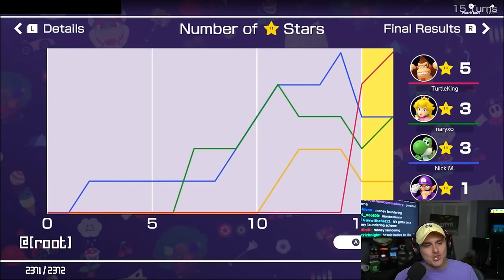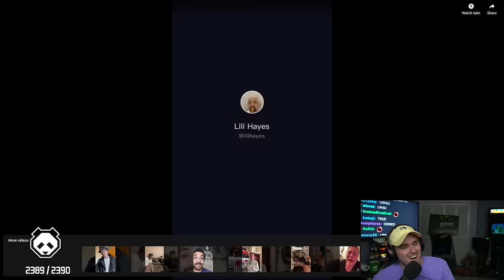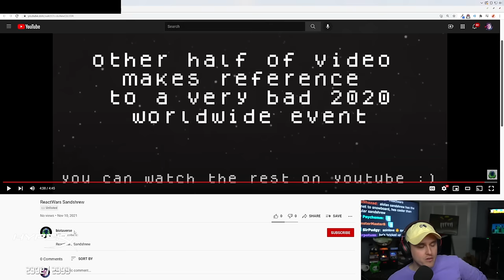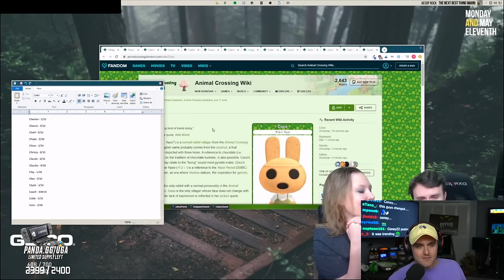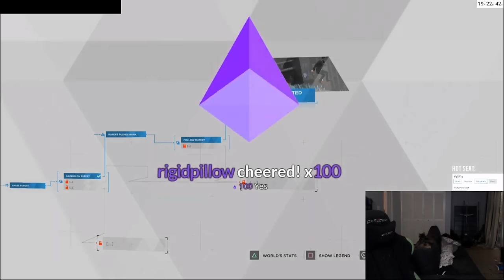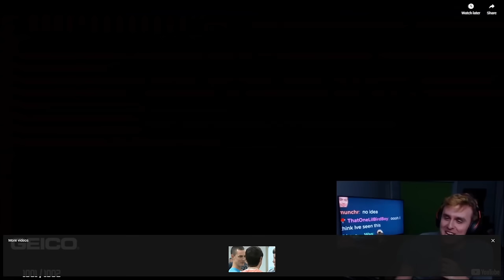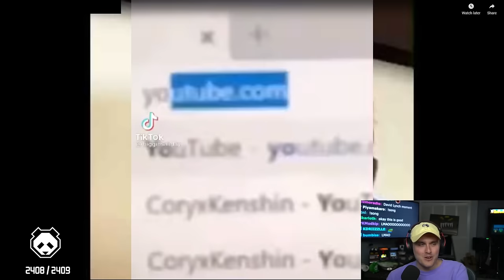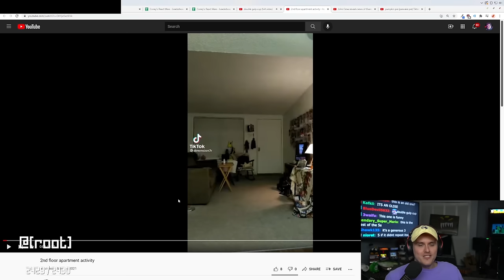Coney's REACT WARS - Stomp - Season 3, Round 3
Coney returns with the second episode of React Wars Season 3! Subscribers on Coney's Twitch stream submit videos for Coney to watch and he gives you a score. The more Coney likes it, the better the score!